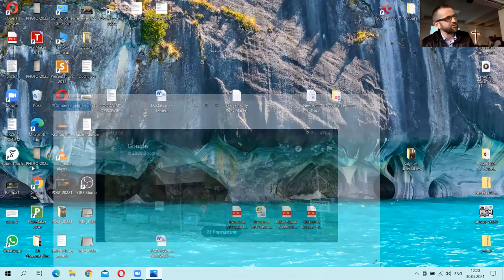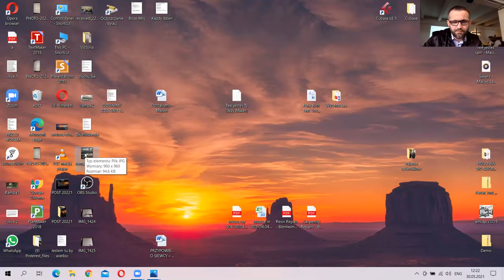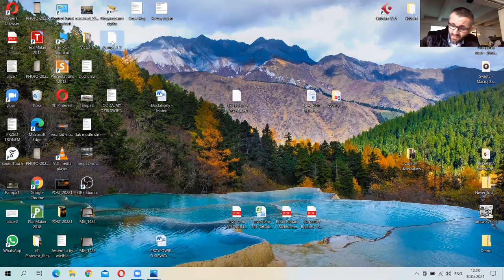30.05.2021 Dobromir Makowski - Slowo